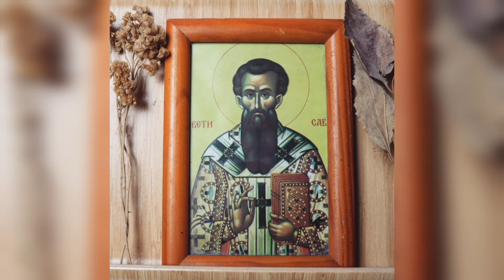Житије Светих - св. Сава архиеп. Српски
Данас се празнује св. Сава архиеп. Српски
с празником

“Охридски Пролог” св. владике Николаја - страна 30
ТикТок @hadzi_teodora